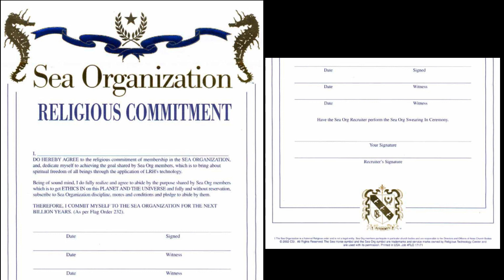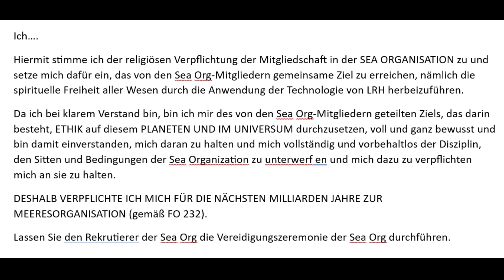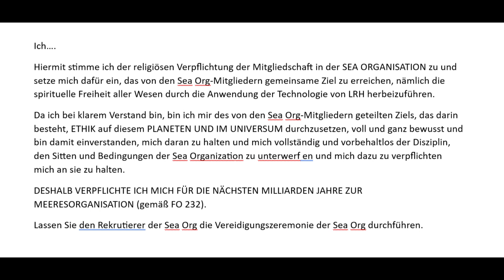(D)Mit 9 einen Vertrag für Scientology unterschrieben -- Geschichtsstunde von einem Sektenkind (D)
Ich bin als Scientology Kind aufgewachsen und als ich 9 Jahre alt war, wurde ch dazu gebracht einen Vertrag zu unterschreiben für eine Milliarden Jahre.
Mit diesem Vertrag solle ich den Rest meines Leben und jegliche zukünftige Leben für Scientology arbeiten.
Hier erzähle ich über diese Ereignis und was danach geschah.

Falls man mich direkt kontaktieren möchte, dann schreibt mir doch bitte eine E-mail an: